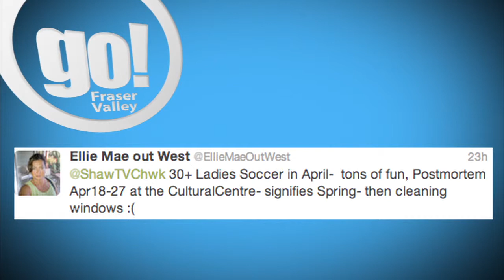Hot Button: Vaycation vs. Staycation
Do you prefer staying local or going away for vacation?